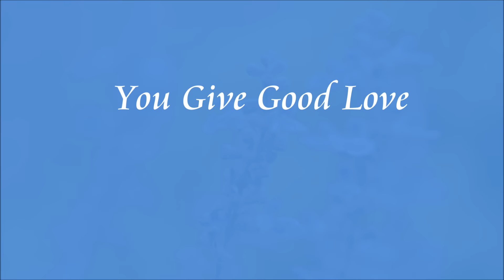You Give Good Love..Harmonica Tokunaga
Chromatic Harmonica Player Nobuo Tokunaga

使用機種　HOHNER Super64Gold